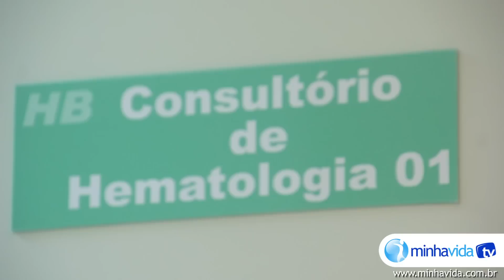Convivendo com hemofilia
Doença no sangue compromete coagulação. Assista à reportagem de Danilo Sala e conheça a história de Atila, paciente com hemofilia que luta para contornar o problema.